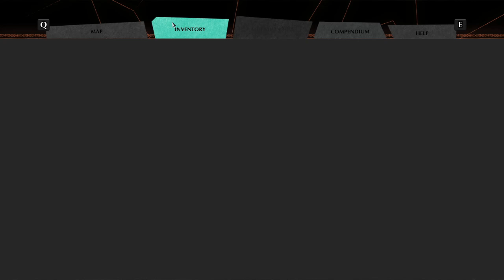The Eternal Cylinder part 1 (no commentary)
did not record the very start since this was not meant to be a video